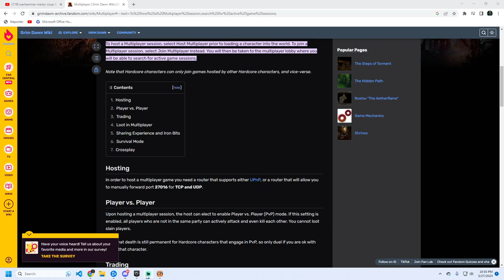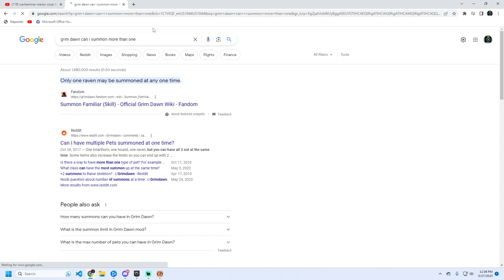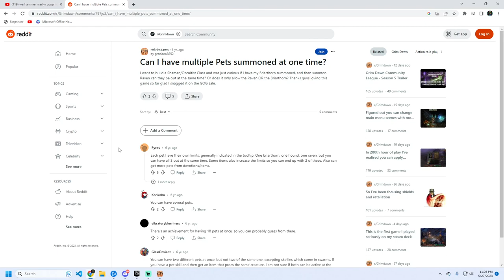Grim Dawn (Part 1)